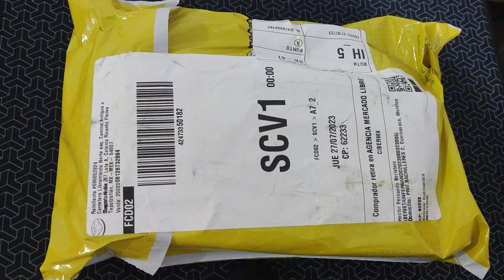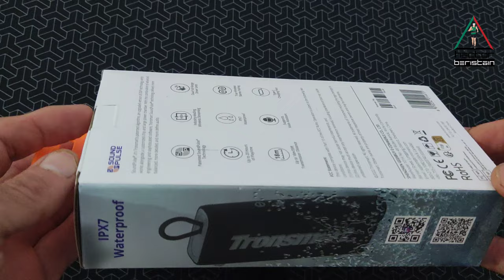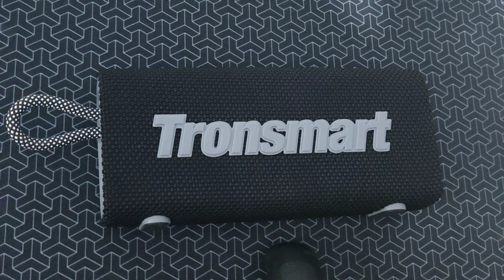Rewiew bocina trosmart